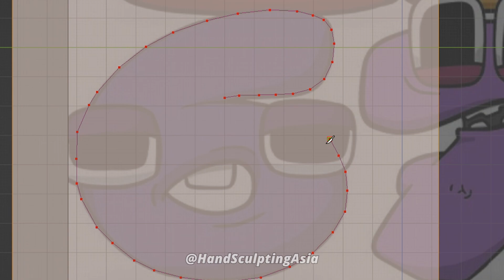Making Number Lore 5 & 6 - Alphabet Lore Sculpture Timelapse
Today I will sculpt Number Lore "5" and "6" please look forward to the next numbers.

0:00 intro
0:12 3d sculpture
0:56 paint color
2:25 finish

Printer: Anycubic Photon Mono 4K